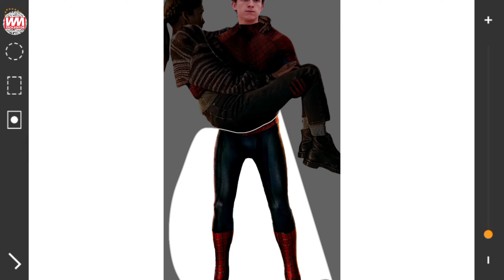Spider Man Tom Holland + Iron Man + Mary Jane | Fusion Art | Marvel Superheroes Fan Art